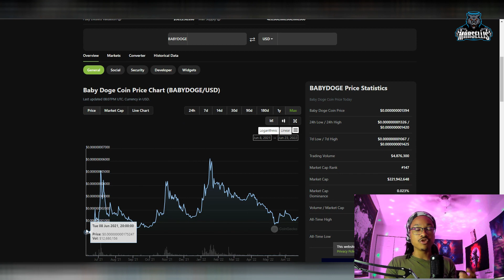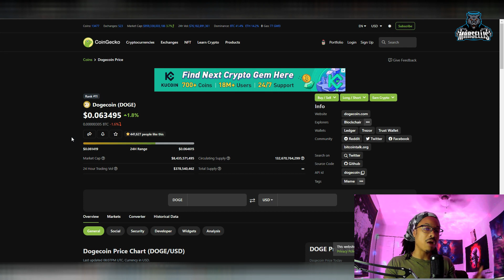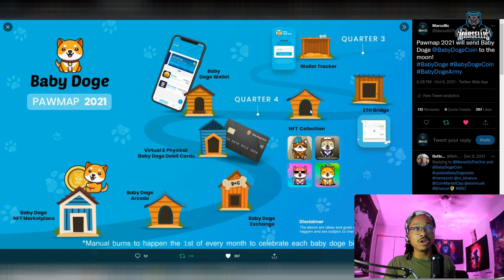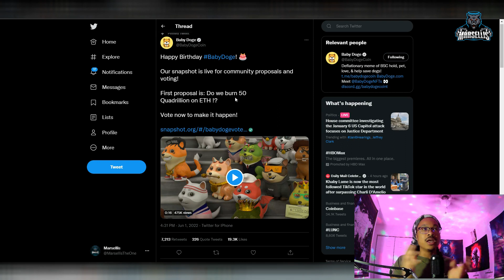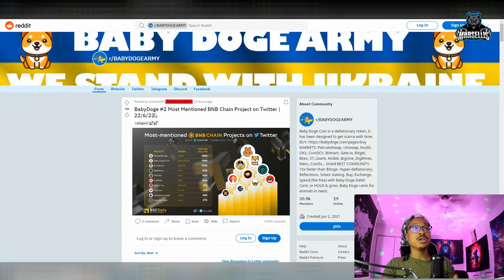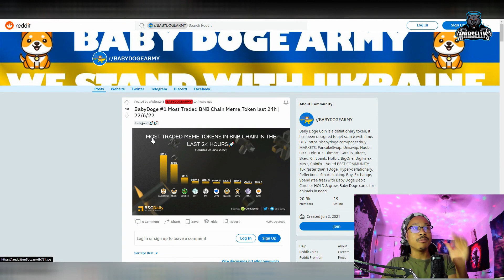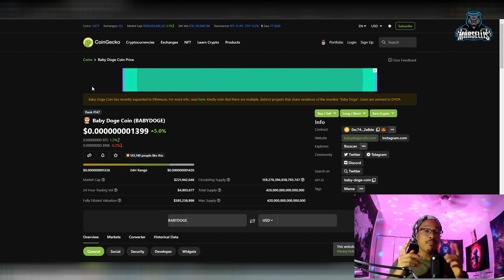THE NEXT 100X CRYPTO COIN IS HERE!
✅✅FOLLOW MARSELLIS✅✅